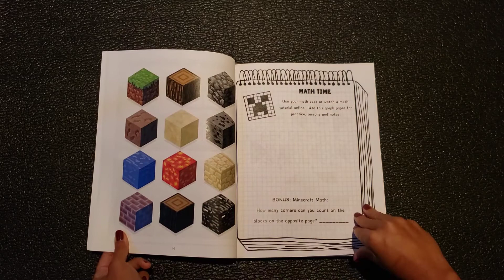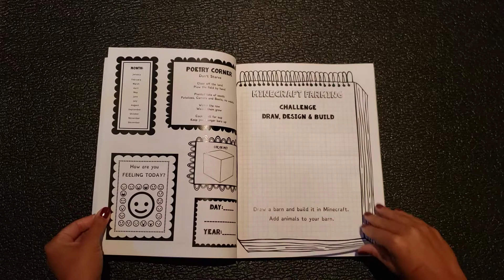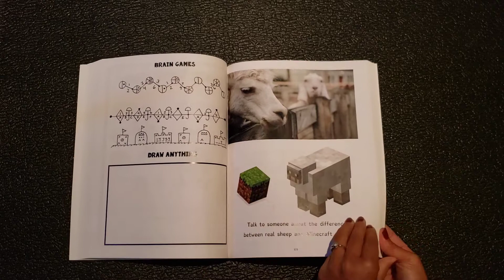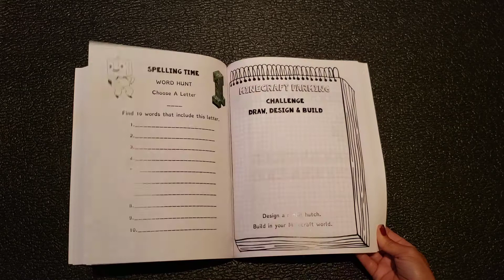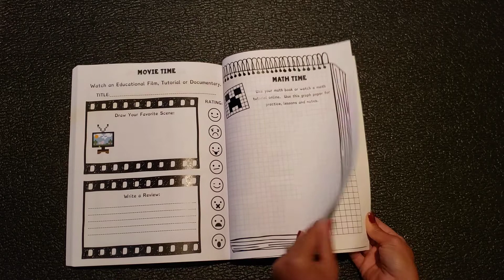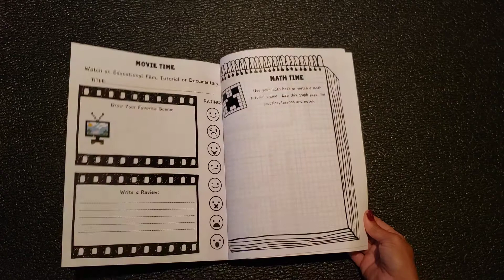Flip Through of Colorful Fun-Schooling Core Curriculum Homeschooling With Minecraft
Full Flip Through of the Full Color Fun-Schooling Minecraft Curriculum Core journal!

And a link to purchase the paperback book from Amazon (US)

Or Amazon (Canada):